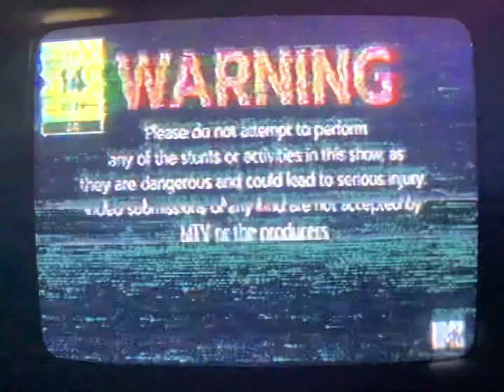What happens when you over-record a VHS?